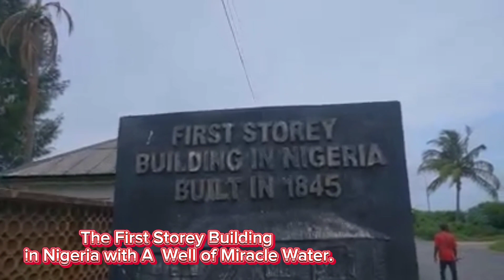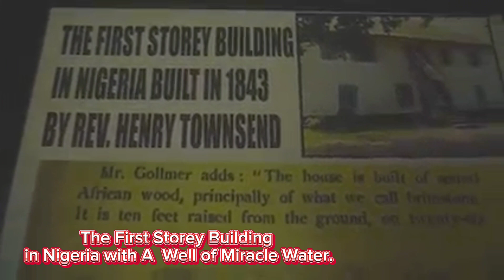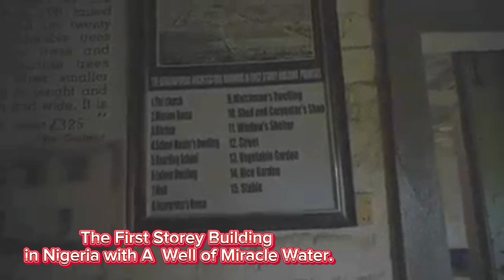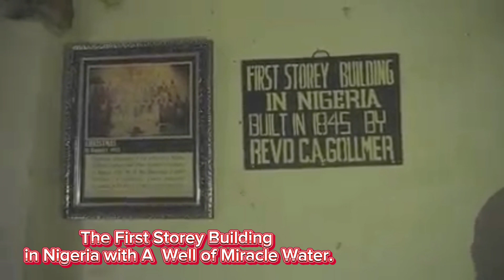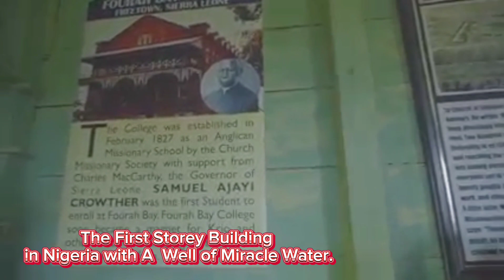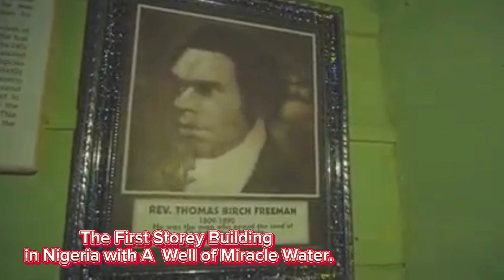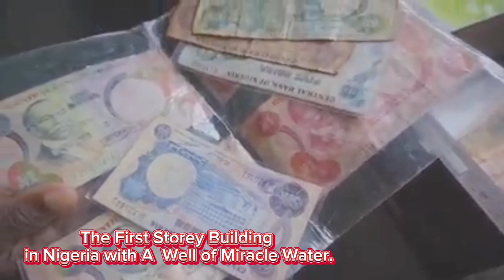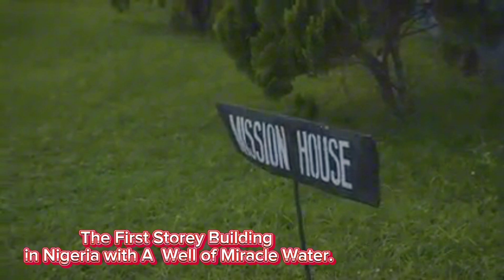The First Storey Building in Nigeria with A Well of Miracle Water.